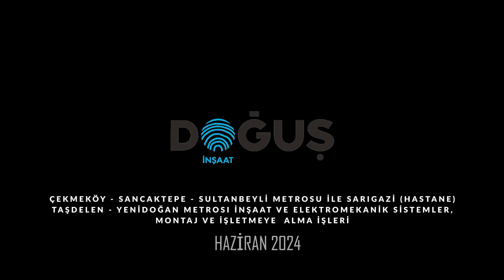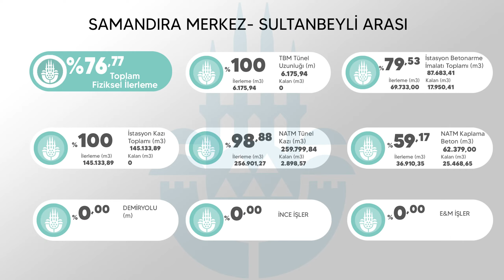M5 Samandıra Merkez Sultanbeyli Metro Hattı Haziran 2024 Durumlari ve Şehir Hastanesi İstasyonu Drum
Doğuş insaat aylık Durumlari yer aldi video bulunmaktadır insaat yüzde 76 fiziksel gelişme yer almistir Haziran 2025 açılması planlanmaktadır